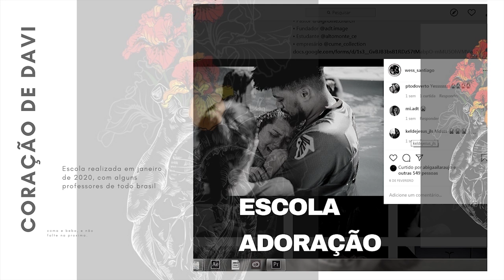Ebenézer || Wes Santiago